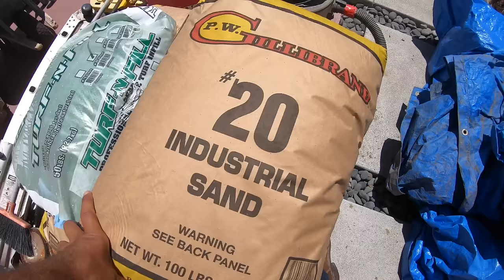Cómo instalar CÉSPED ARTIFICIAL paso a paso MUY FÁCIL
Instalación de Pasto Sintético paso a paso